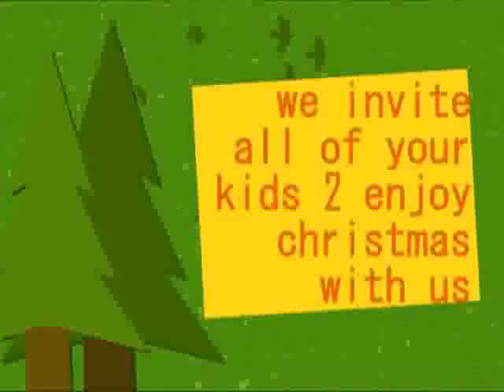4 web 9 des.swf